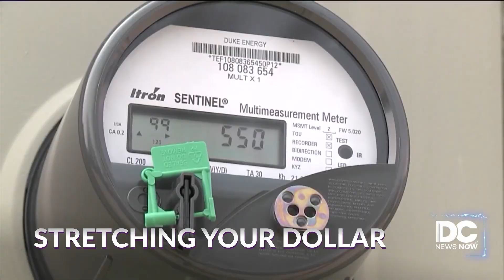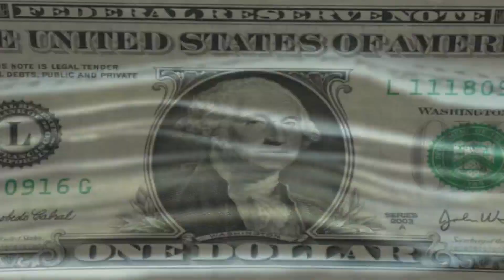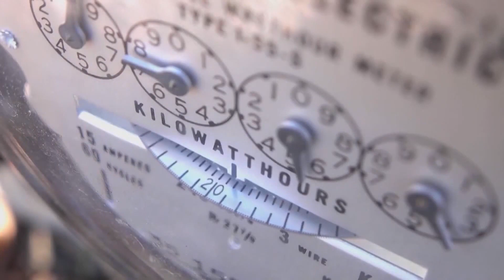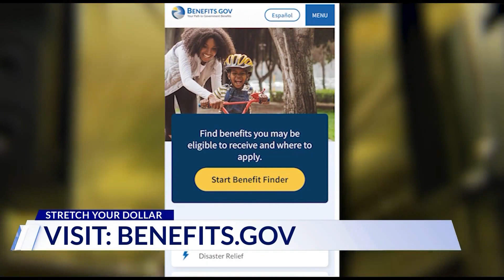Top Stories from DC News Now at 7 a.m. on October 5, 2023